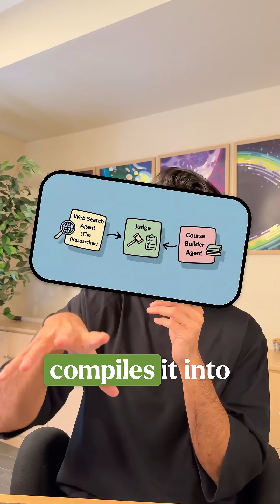How I Built 4 AI Agents That Talk to Each Other (Gemini 3)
Google just made it ridiculously easy with Gemini 3 and the Gemini CLI.

I built a fully autonomous "Course Creator" system with 4 agents:

Orchestrator: The boss 🧑✈️
Researcher: Searches the web 🔎
Judge: Reviews the data ⚖️
Builder: Writes the course ✍️

The wildest part? They all communicate via A2A (Agent-to-Agent) and run on their own independent servers, so they scale infinitely. Want the prompt I used? Drop a comment! 👇